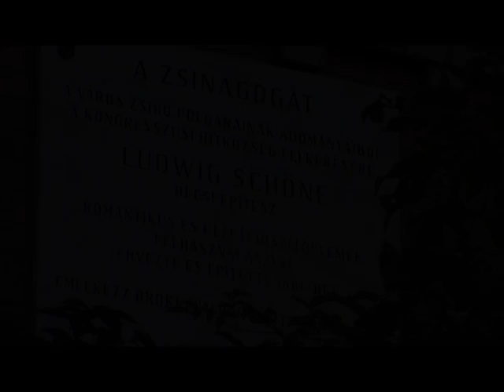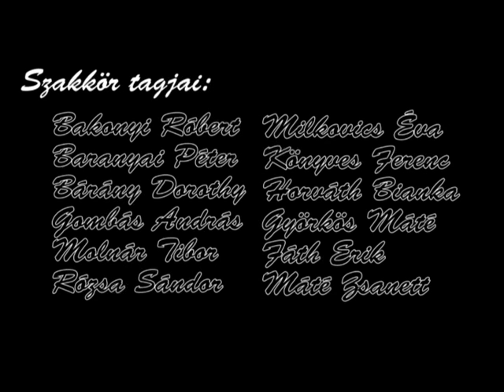Rum-Kastély - Rumi bulik Szombathelyen